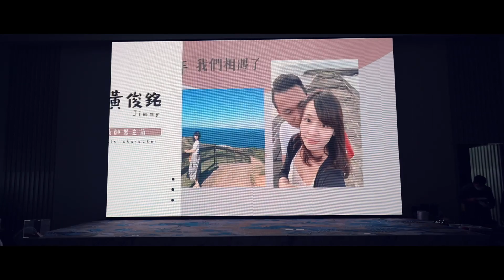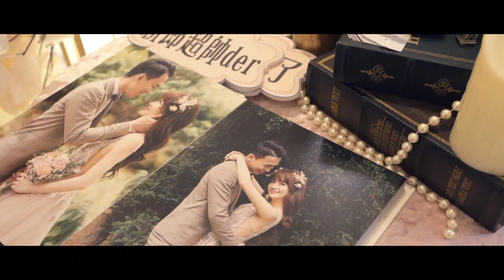婚禮紀錄 2023.07.01Ｗedding【Victor studio】桃園皇家薇庭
Victor studio 婚禮影像 粉絲專頁
愛頑攝整合行銷股份有限公司
劉柏均  Victor